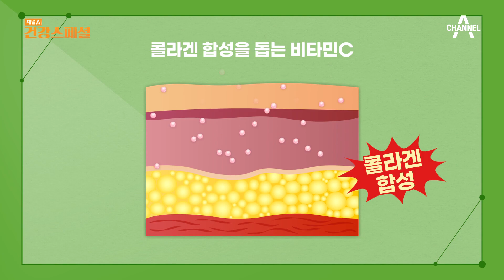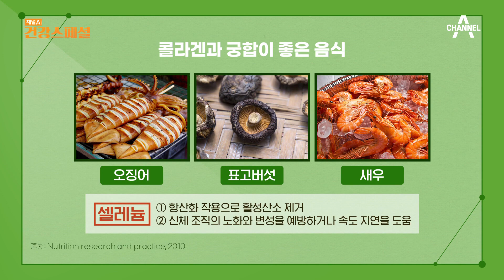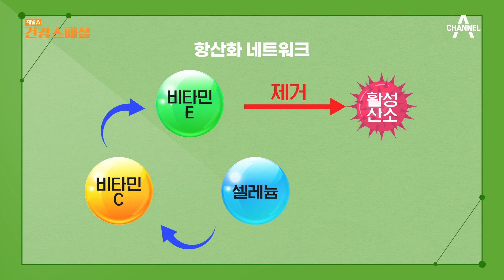콜라겐 체내 흡수 높이기 위해서는 궁합을 생각하라! | 채널A 건강 스페셜 15 회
혈액 속 활성산소 제거 돕는 비타민C
세포막의 활성산소 제거 돕는 비타민E